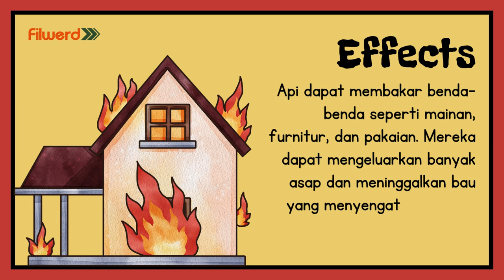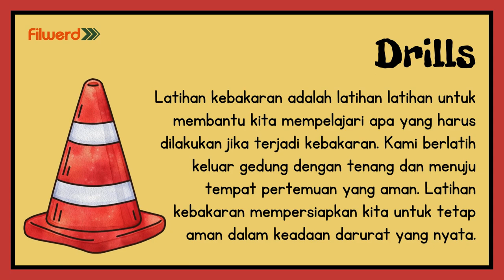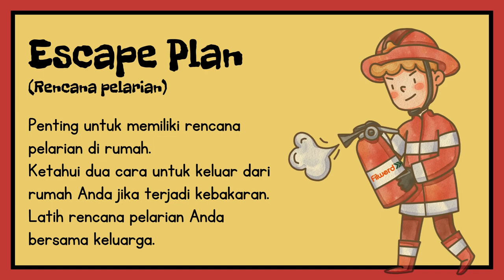Jangan hanya pada orang dewasa! Ajarkan juga Fire Safety pada anak | Filwerd Indonesia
Edukasi Fire Safety Pada Anak sejak dini merupakan hal yang perlu kita lakukan agar pengetahuan tentang kebakaran dapat diterima dengan baik. Hal kecil ini sangat bermanfaat dan memberikan dampak baik bagi keluarga maupun orang-orang di sekitar kita.